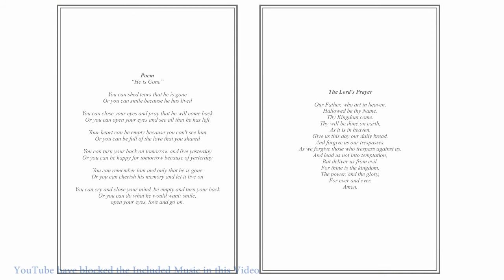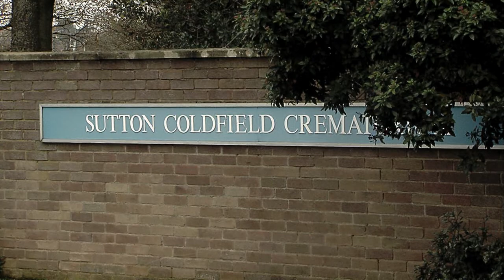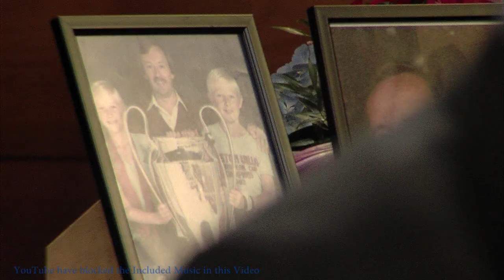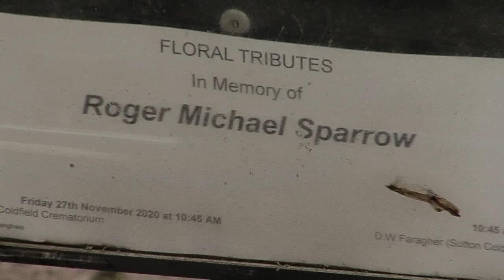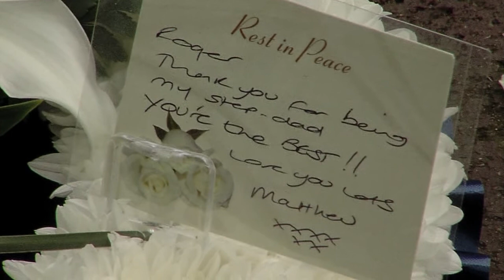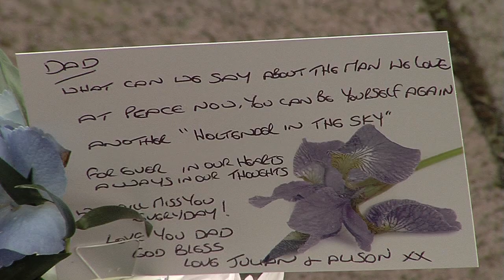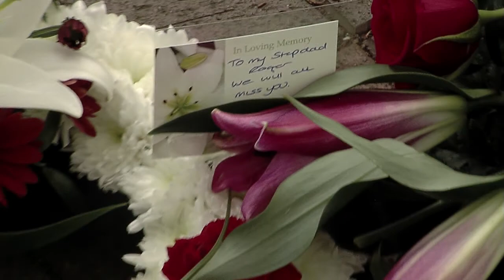Roger Sparrow funeral video at Sutton Crematorium with no music soundtracks v2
Video funeral for Roger Sparrow at Sutton Coldfield Crematorium.

All music included and played at the service has been removed to prevent Youtube blocking this video.  It does reduce the effect of this video, but unfortunately it has been necessary due to the choice of music played.  V2 differs only with the size of the warning text where the soundtracks have been removed, otherwise there is no difference.

Service conducted by the Funeral director from  Darren W Faragher Funeral Directors 10 Beeches Walk, Sutton Coldfield B73 6HN.  Funeral video services by John Stephens Photography & Video.   Due to restrictions imposed by Coronavirus measures, numbers attending were limited.

For those unable to attend we hope you find this a useful portal to view the service.  You're  welcome to submit respectful loving tributes in the comment section ready for subsequent approval.  Please accept our sincere condolences for the sad  loss of a much loved family member.

As recognised music was played during the funeral service, Youtube blocked the video completely, this is why this version has all music removed, which also removes the ambient sound too.

If you've benefited from viewing this video then please also search for Google 'Reviews John Stephens Photography & Video' in your browser on the right handside should be a column where you'll find Reviews with a button for 'Write a Review', using that link kindly leave your review.